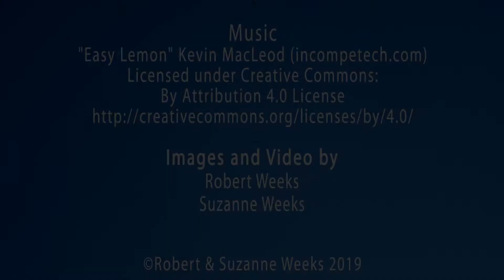Shell Beach Tide-pools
La Jolla Coastline Nature Walk - Geocaching Adventure Lab Video